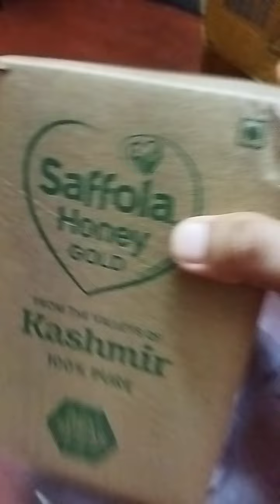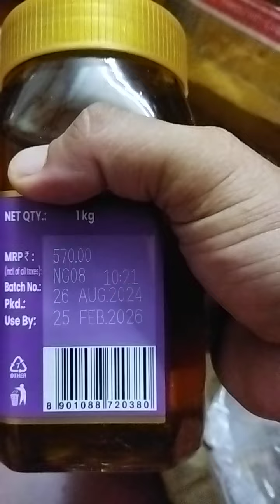Flipkart unboxing Saffola honey gold kashmir..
Safolla honey gold 1kg just Rs.250/-